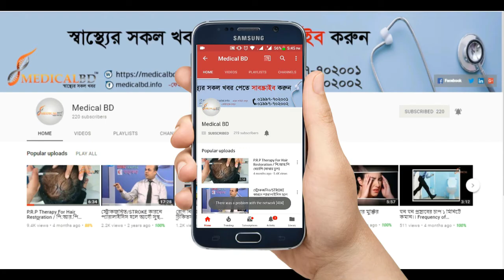সড়ক দুর্ঘটনা ও প্রতিকার।। road accident & prevention